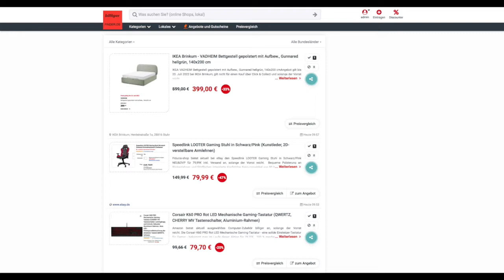Schnäppchen/Billiger des Tages 19.07.22 - Speedlink LOOTER Gaming Stuhl in Schwarz/Pink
Heute ist Schnäppchen/Billiger des Tages - Speedlink LOOTER Gaming Stuhl in Schwarz/Pink.